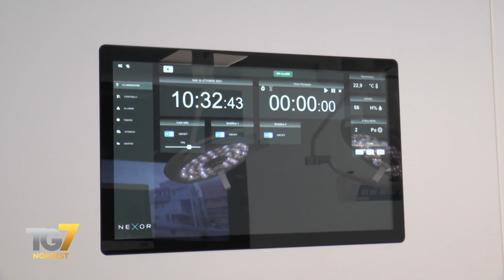Riabilitazione all'avanguardia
Cadoneghe (PD): Una piattaforma speciale per la riabilitazione neuropsicologica, è tra le  strumentazioni all'avanguardia disponibili nella nuova ala di una struttura sanitaria privata del padovano. La sanità privata anche in Veneto aumenta le prestazioni offerte ai pazienti